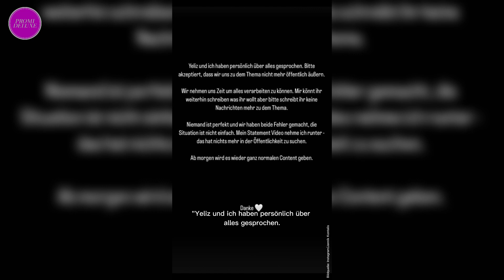Aussprache bei Yeliz Koc und Jannik Kontalis?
Yeliz Koc und Jannik Kontalis scheinen sich ausgesprochen zu haben.

Die Influencerin verliebte sich in ihrer Datingshow ‚Make Love, Fake Love‘ in den Videoproduzenten. Die beiden Turteltauben schienen ein Herz und eine Seele zu sein und Jannik fungierte sogar als Ersatz-Papa für Yeliz‘ kleine Tochter Snow, die sie mit ihrem Ex-Freund Jimi Blue Ochsenknecht hat. Umso überraschender kam dann das Liebesaus. Auf Instagram verkündete Yeliz die Trennung von ihrem Freund und warf ihm vor, sie betrogen zu haben.